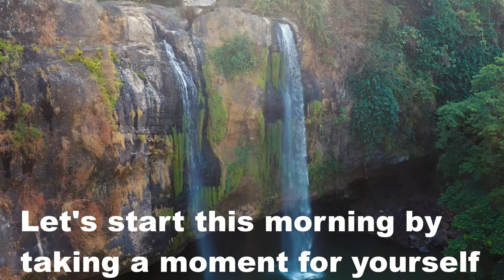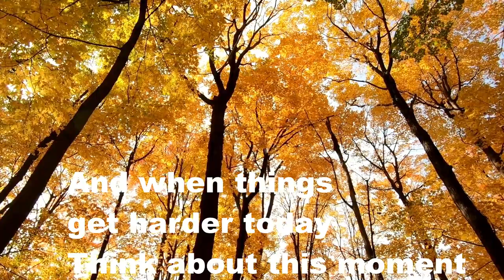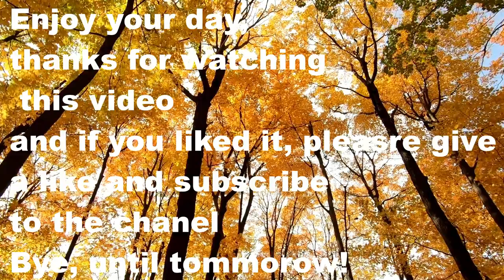2 minute Morning affirmations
This video will give 2 minutes of positive affirmations, relaxing music and beautiful video material to kick off your morning with positive vibes.